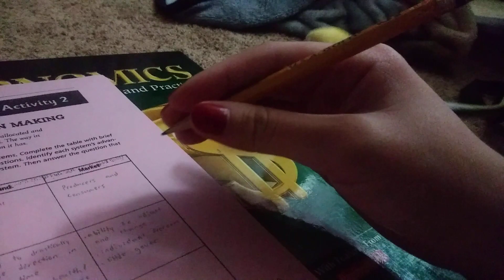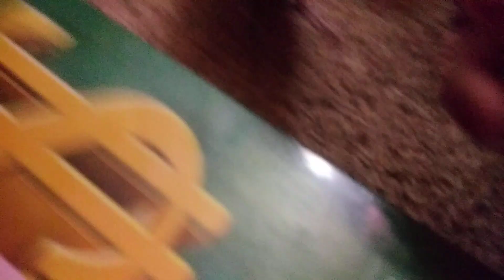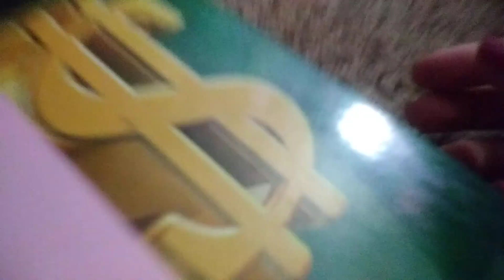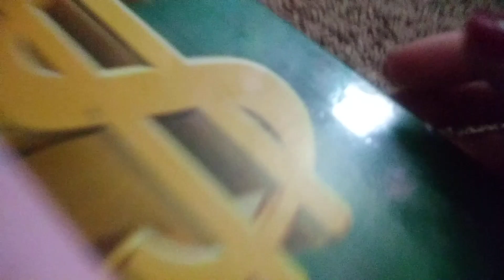Yeah. My bird's addicted to eating my pencils too